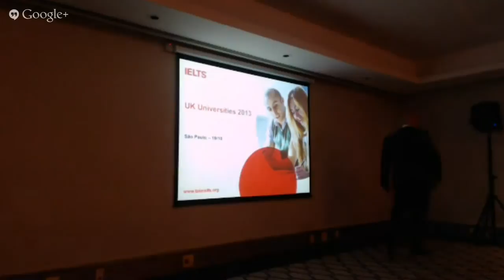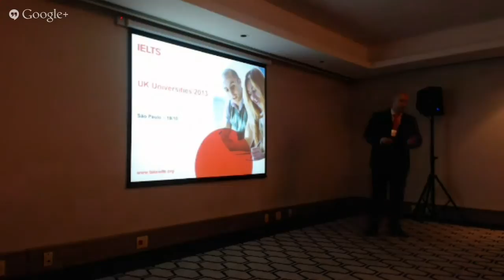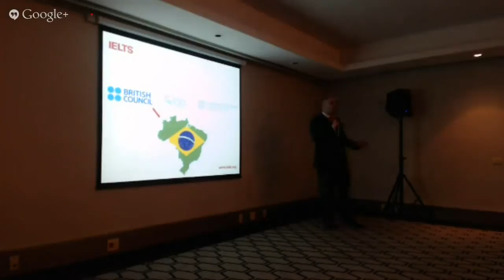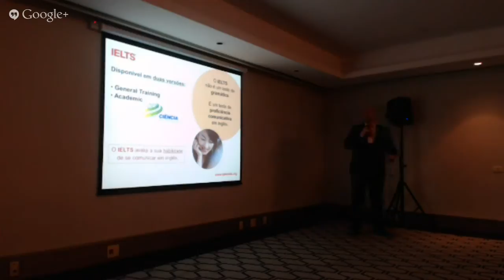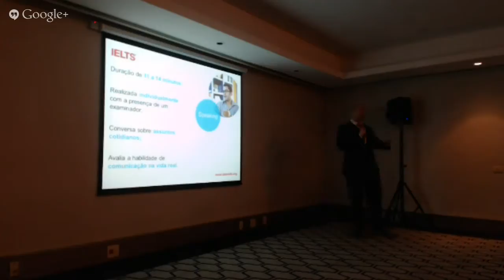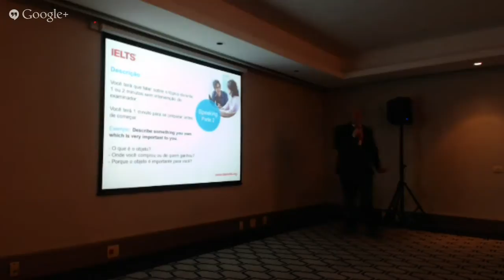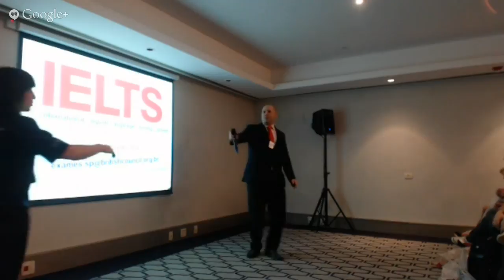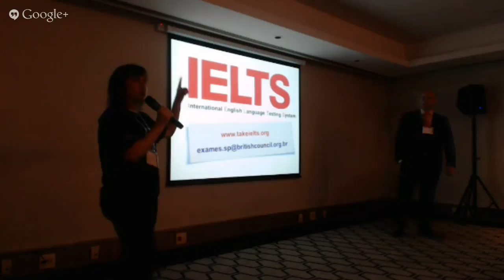Palestra 2 | Universities UK 3013: IELTS -- International English Language Testing System, com Bri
Palestra  2 | Universities UK 3013: IELTS -- International English Language Testing System, com Briti